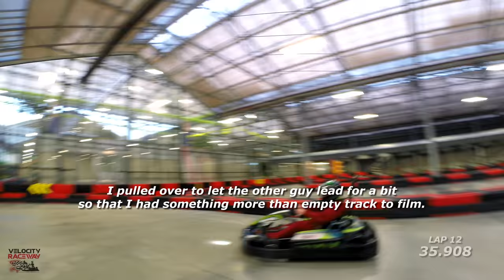Velocity Raceway - EVO SS Gimbal Test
Velocity Raceway indoor go-kart track in Saskatoon, Saskatchewan, Canada.

This was my first test with the EVO SS wearable gimbal. It was mounted on the top of my helmet and I didn't have anyone to help me see if it was set up correctly so I just guessed at the angle and hoped for the best. I think it could have been a touch higher but it's not too bad.

I found that it does smooth out the video quite a bit (see my earlier videos) but it tends to drift on the Z axis (roll) every now and then. It tends to lean to the left going down the front straight for some reason. That may be due to the way I set it up though. I'm not positive but I think I can get it to react quicker (rather than smoother) and that might help keep it level.

I think I might also have made the video quality a bit worse by selecting different settings on the GoPro. I was playing around with it before I left for the track and I forgot to set it back to the way I had it before. I'm also thinking that I should probably switch back to 1080p (from 2K) so that I can increase the frame rate and get rid of some of the motion blur.

I'm also going to try and get a wind sock for it to reduce wind noise.

In this video I am racing against Zeus.
Me - 30.328
Zeus - 30.693

Technical Details:
- The video was recorded with a GoPro Hero 3 Black Plus mounted on an EVO SS wearable gimbal stabilizer attached to the top of my helmet.
- The video was edited in Photoshop and compressed with Handbrake before uploading to YouTube. I've clipped the white and black levels a bit and increased the saturation a touch.